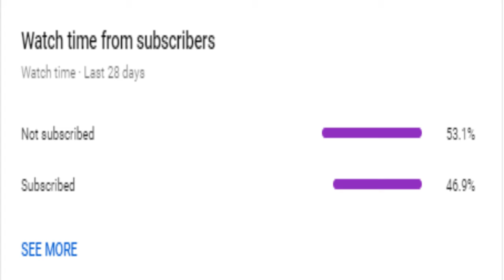How to Read Manga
Today's video is How to Read Manga and the way it's supposed to be read and how I read it.